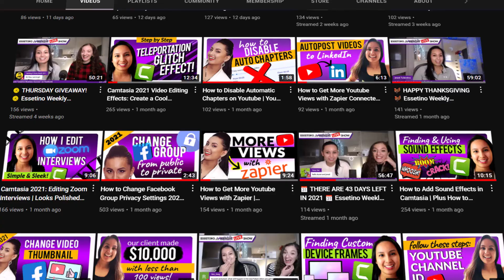The Best Marketer Wins | Get People Excited About Your Offer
I first heard this quote at the start of our entrepreneurial journey... "The best marketer wins" is a simple but powerful truth. It’s not just about having the best product or service, it’s about how well you can tell your story and get people excited about your offer.

💎 [FREE 30min Training] How We Leveraged Our Expertise & Grew Our Business to 6-Figures Using YouTube

🟣 [The Profitable YouTube System] Master Creating Educational Content on YouTube to Attract Quality Clients & Secure Steady Monthly Income :

🎥 ➤ OUR FILMING GEAR:

✦ Cameras:

1. DSLR Camera: Canon M50

2. Webcam Camera: Logitech c930e

✦ Microphones:

1. USB Mic: Fifine Technology

2. Lapel Mic: PowerDeWise